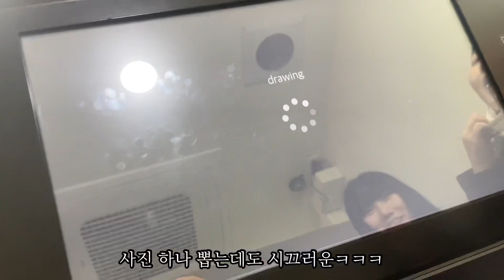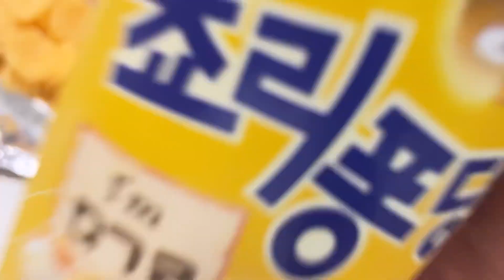03년생 "술무살" 음주로그🍻--🍻